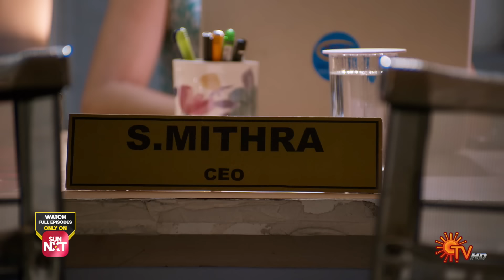Singappenne - Highlights | 31 May 2024 | Tamil Serial | Sun TV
Watch the Highlights of popular Tamil Serial # Singappenne that airs on Sun TV.

Born into a humble & rustic background troubled by familial & financial concerns, Anandhi takes it upon herself to leave home & fearlessly pursue a better life for her family. Watch her bravely face the odds of life with unwavering spirit.